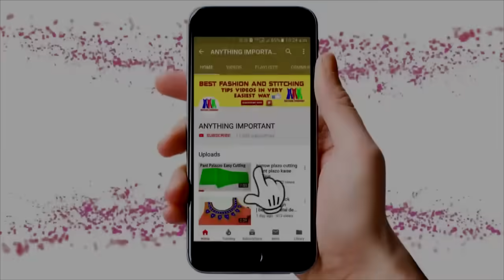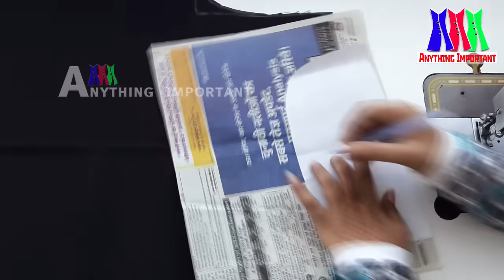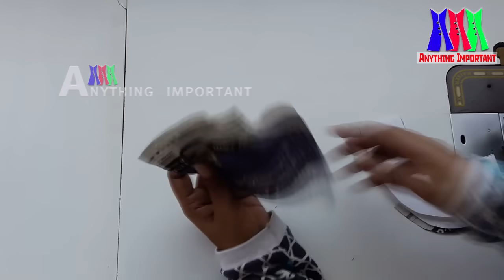Neck Design For | Kurti | Blouse | suit | kurta | kameez | dress | tops | With Collar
hi guys,
        I am Payal Verma in this video
i will show you Neck Design For | Kurti | Blouse | suit | kurta | kameez | dress | tops | With Collar

 you can make it easily i hope you like it